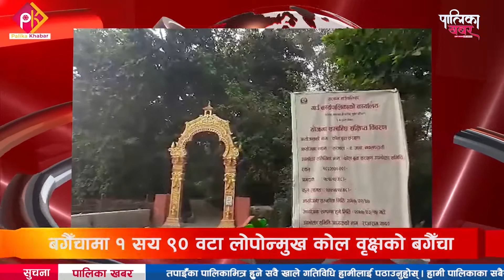पर्यटन विकासमा जोड दिँदै सरावल, कोलीय गणराज्यको खोजीमा गाउँपालिका || Palika Khabar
पर्यटन विकासमा जोड दिँदै सरावल गाउँपालिका, कोलीय गणराज्यको ककरपत्त नगरका रुपमा विकास गर्न पालिकाले बनायो संरक्षणदेखि उत्खननसम्मका योजना (गणराज्यको खोजी) || Palika Khabar

भनिन्छ– नेपाली भूमिमा जहाँ टेके पनि पवित्र छ माटो । जता पुगे पनि छरिएर रहेका छन् तेत्तीस कोटी देउता । यसरी नै नेपाली भूमिमा कुनै न कुनै ऐतिहासिक, धार्मिक, प्राचीन संरचना र विषयवस्तु भेटिने गरेका छन् । यस्ता चिज, स्थान र संरचनाको उचित संरक्षण र विकास अनि प्रचार प्रसारको भने अभाव देखिन्छ । नवलपरासी पश्चिमका पालिका खबरदाता रवि पाण्डेयको रिपोर्ट
TV : Everyday 6:00-7:00PM and 12:00-1:00PM @avnews
फोन नं.: ९७७–१–५२४४७७६
मोबाईल : ९८५१०७६६१५